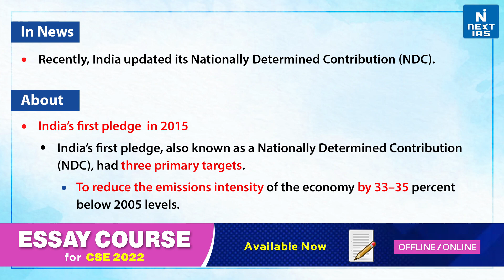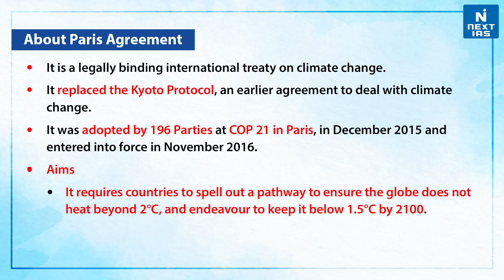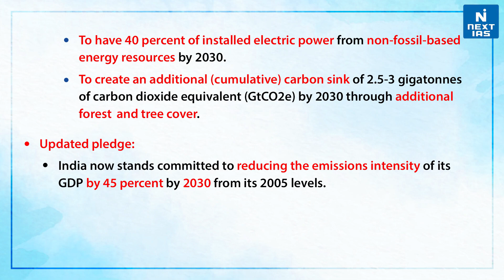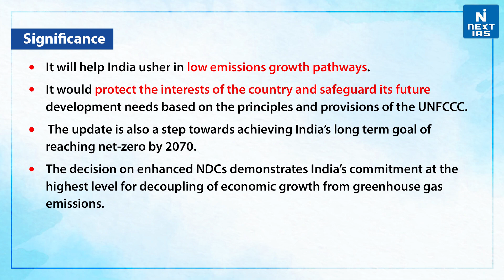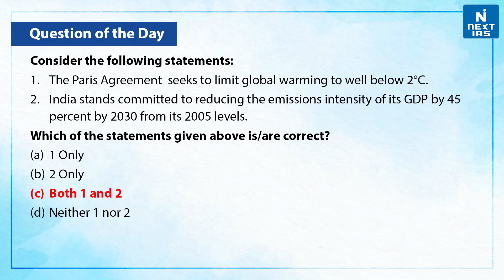Stronger Climate Targets 2030 | Nationally Determined Contributions - UPSC | NEXT IAS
India has committed to being net zero by 2070. The deadline to make a commitment was 2020 but the pandemic meant deadlines were extended. India is now in a group of about 60 countries — the Paris Agreement has over 190 signatories — to have submitted a strategy document to the UN

𝐇𝐚𝐩𝐩𝐲 𝐋𝐞𝐚𝐫𝐧𝐢𝐧𝐠
@𝐍𝐄𝐗𝐓 𝐈𝐀𝐒